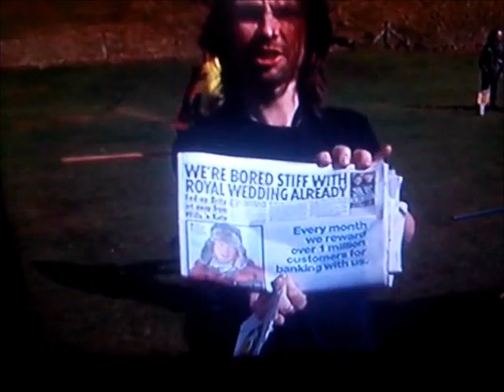ESCAPE THE ROYAL WEDDING REPUBLICAN CAMP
Adam talking to S4C about our ESCAPE THE ROYAL WEDDING REPUBLICAN CAMP being held near Machynlleth (by the way its in Cymraeg/Welsh)